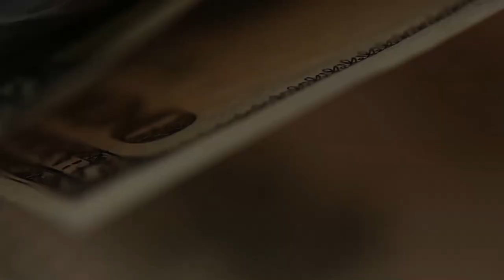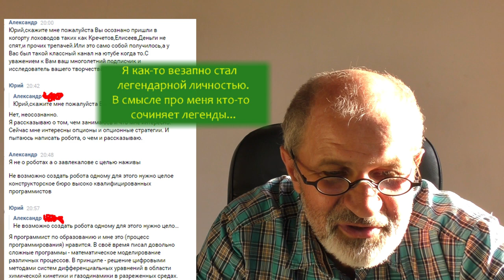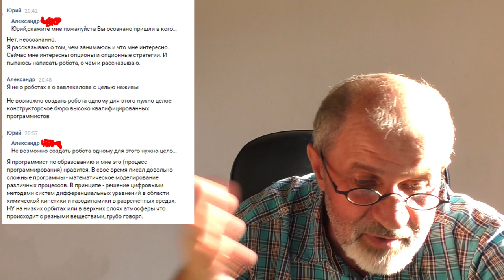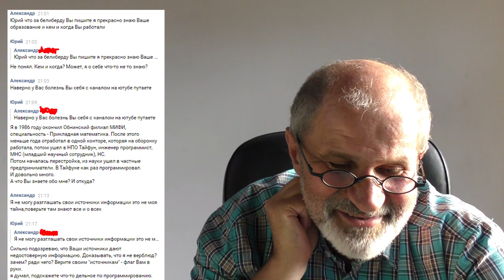Как я стал легендарной личностью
В интернете знают о нас всё. Часто даже больше, чем знаем о себе мы сами.
Но оказывается, сто-то еще знает о нас больше, чем мы сами знаем о себе... Как к этому относиться? У меня нет точного ответа.

Все мои контакты:
Мои рекомендации: